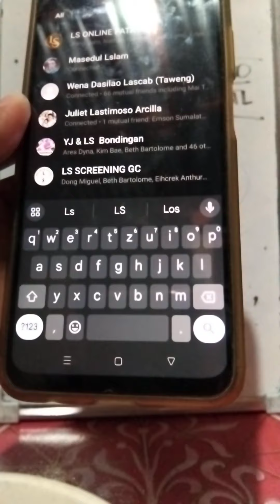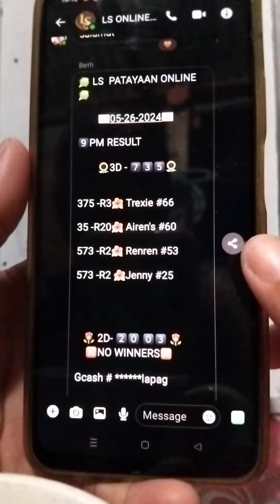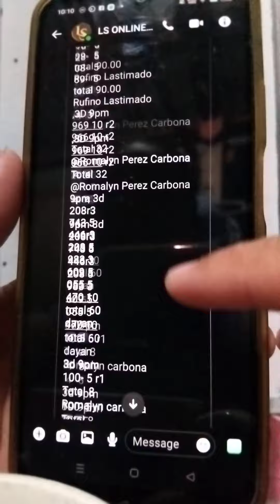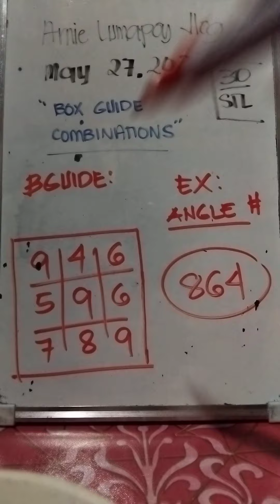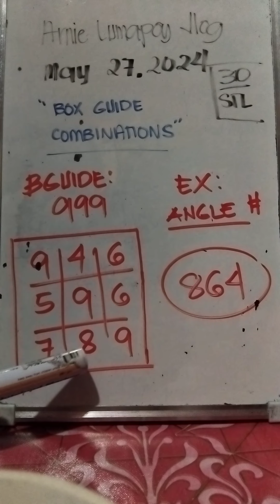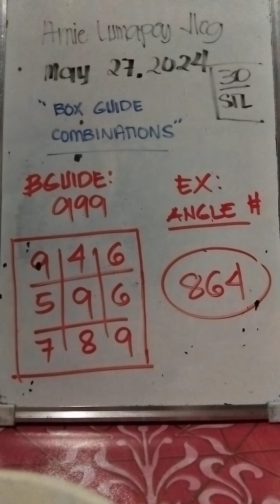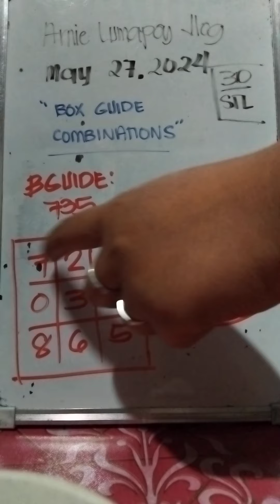Swertres b-guide combination today May 27,2024